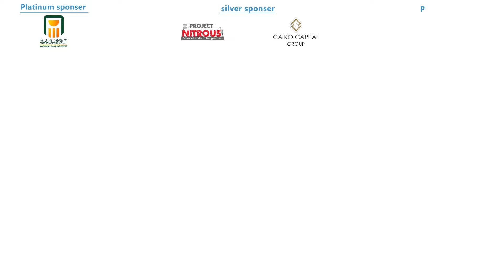أحمد ناجي يشارك في الملتقي العربي الأول لذوي النجاحات الأول 12 ديسمبر 2018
أحمد ناجي قصة تحدي قدرت تتخطي حاجز الظلام لأول فنان تشكيلي كفيف ، من خلال موهبته في الرسم والنحت حصل علي العديد من الجوائز العربية والدولية.
أحمد شخصية ملهمة كان حريص انه يكون مؤثر في محيطه ويساعد في تطوير حياة ذوي الاحتياجات الخاصة باهتمامه بنشر الوعي الأثري للمكفوفين في مصر و بالخارج.